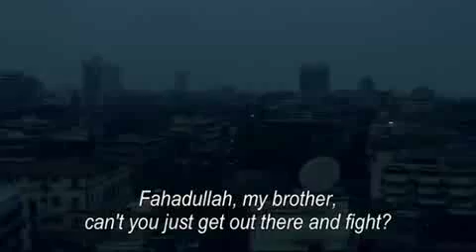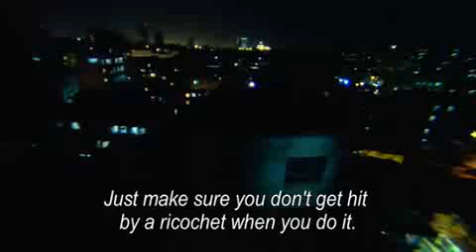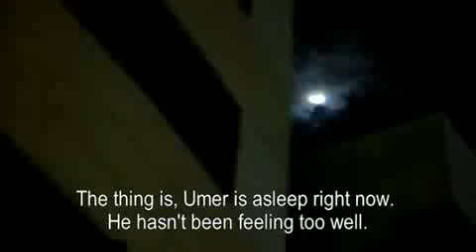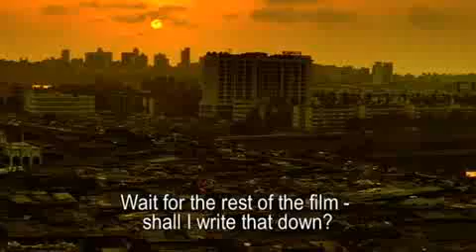MUMBAI TERROR....UNSEEN VIDEO 3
Whats their goal, whats their target. everything in the name of God.